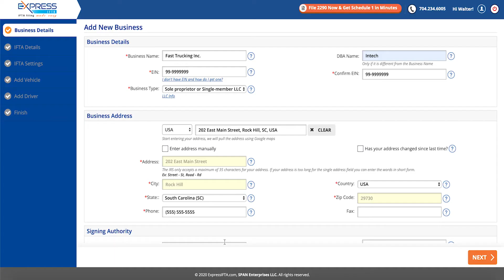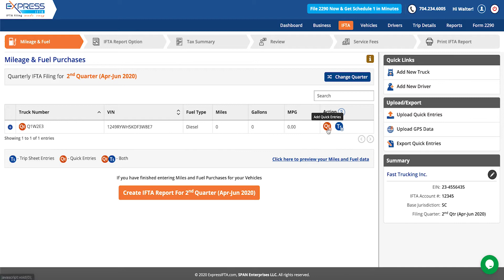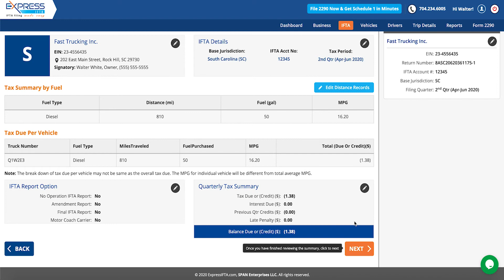How to Generate IFTA Report with ExpressIFTA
ExpressIFTA conveniently allows you to enter records into the system via Trip Sheets, Quick Entries, or GPS Upload. Plus, everything you enter is automatically saved so you can add records as frequently as you’d like to update your IFTA fuel tax report at any time.

Once your IFTA forms have been generated, complete your IFTA reporting by filing with your base jurisdiction. Get started with your IFTA filing today in preparation for the 2nd Quarter IFTA deadline!